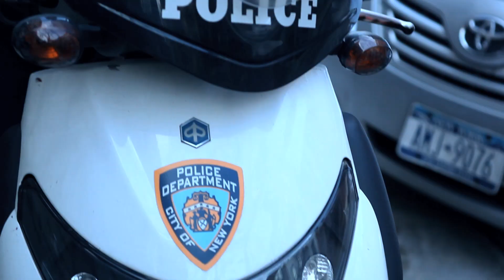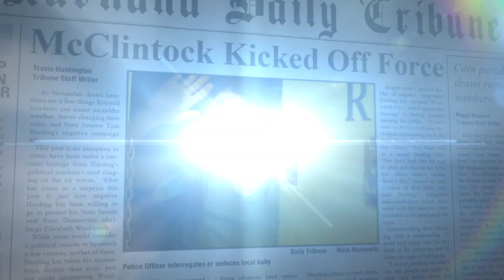The Rattler [Official Trailer]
When the NYPD has a case they just can't crack, they turn to the one detective who can make anybody squeal.

Written & Produced by Paulilu
Starring Paul W. Downs
Directed by Lucia Aniello
Director of Photography: Evan Savitt
Associate Producer: Matthew Hobby, Sunanda Sachatrakul
Sound: Matthew Hobby and Jamie Marsanico
Chief of Police: Will Hines
NYPD Cops: Beth Appel, Dan Black
Legless Luis Ramos: Neil Casey
Screaming Woman: Leslie Miesel
Color: Tobias Arturi
Graphics: Matt Mayer
Voiceovers: Brian Hansbury
Sound Design: Riley Gravatt
Bank Hostages: Francine Cottone, Sarah Bloodsworth, some people from craigslist whose names I can't find
Mom with baby: Alisha Levine & Ever
Babies: Joshua Caiden Rozsa, Stella Pollock, Patrick Downs, Ella Downs, Ian Gutterman